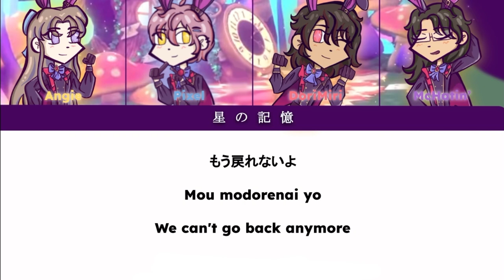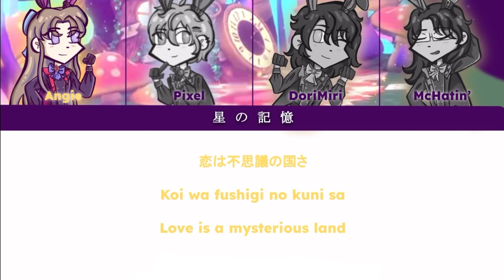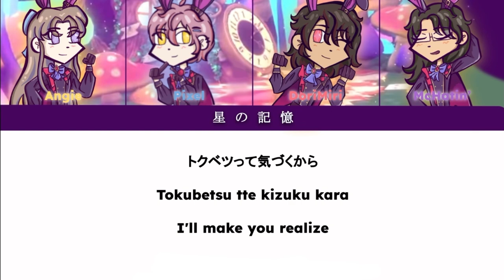【MS】FALLIN' LOVE=IT'S WONDERLAND - Cover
DoriMiri (Mitsuru)
Angie (Nazuna) : Youtube: @whodotrox , Tiktok: @whodot
Pixel (Hajime): Smule: @Pixel_Sticks
McHatin’ (Tomoya) :  Youtube: @lameimsi

Card Edit:
Card edits by Angie (Nazuna): Youtube: @whodotrox

Video Editors:
Aesop Youtube: @mikasrin
ShadOni

Credits and copyright:
Lyric translations from The Unofficial Ensemble Stars Wiki
All English translations from @KYM2020 on Tumblr

FALLIN' LOVE=IT'S WONDERLAND sung by Ra*bits

Original Singers:
Tomoya Mashiro (CV : Shun'ya Hiruma)
Nazuna Nito (CV : Yuki Yona)
Mitsuru Tenma (CV : Junya Ikeda)
Hajime Shino (CV : Tomoya Kosaka)

Lyrics by Yohei Matsui
Composition and arrangement by INN

The composition, lyrics, and images are property of Happy Elements, 星の記憶 is only responsible for the presentation, editing of images, and voices heard in this cover.